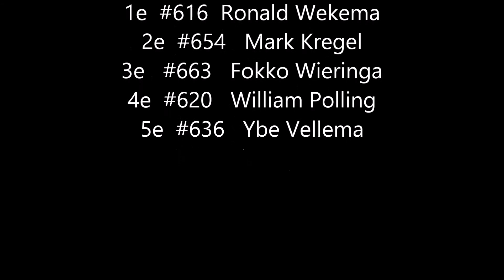Autocross Eelde FINALE Vrijstandaardklasse 21-06-2015